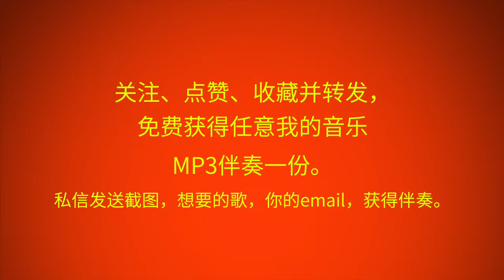Soviet American National Anthem | Elder Sun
Don't Forget To Click Bell Button For Latest Notification

National Anthem of Soviet People's Union of America
Tried to combine the original USA national anthem with a little bit Russian flavor.